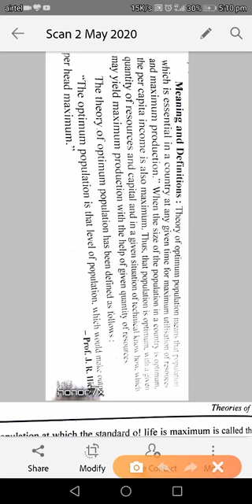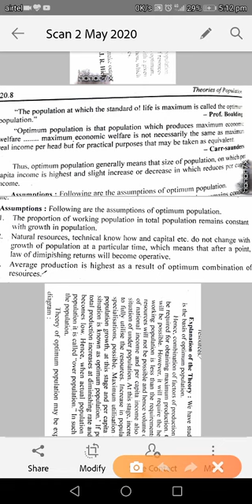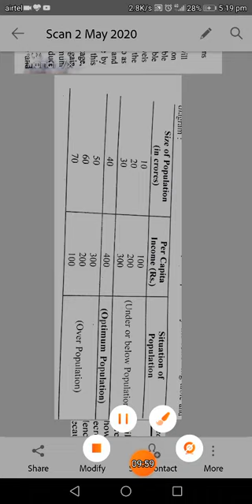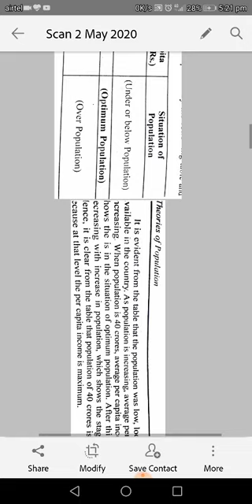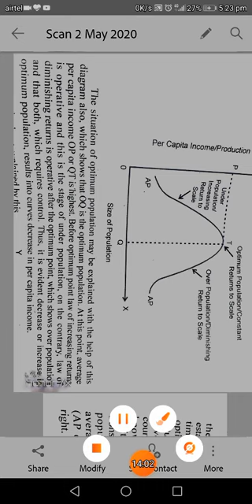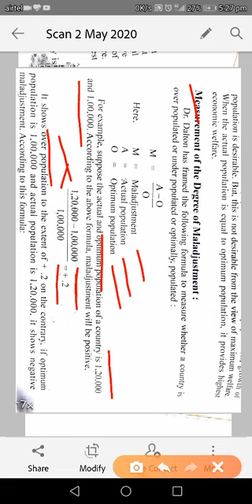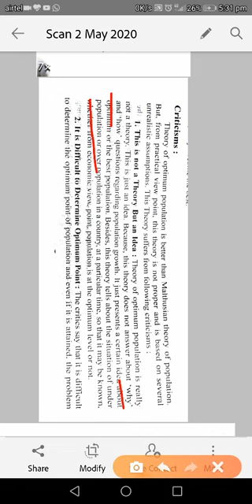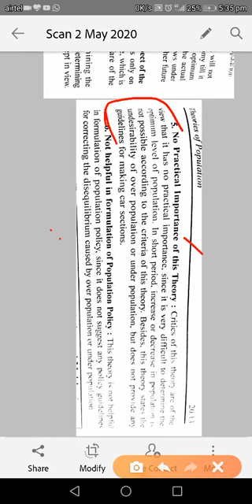Optimum theory of population